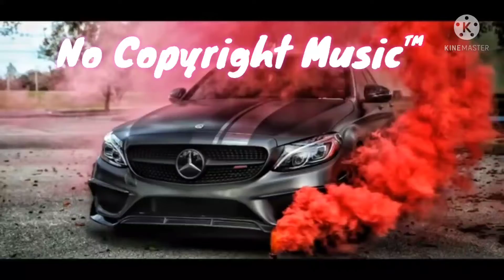hands up everybody dj song by audio copyright music